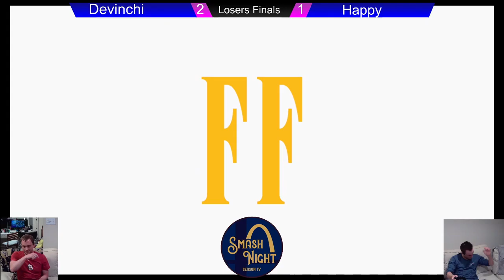STL SmashNight 4.2 Elite Bracket L Finals- TSM | Devinchi(Ken,Cloud) vs TSM | Happy(Mr. G&W)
S4T2 | Elite Bracket, Losers Round 5 | Devinchi vs Happy -- Watch live